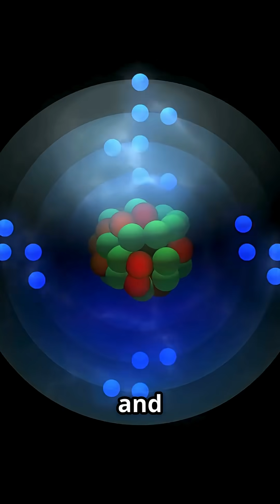Secrets Beneath the Martian Ice!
Dive into the thrilling Mars Phoenix Mission—a NASA breakthrough that uncovered hidden water ice beneath the Martian arctic!

 Launched in 2007, Phoenix’s robotic arm dug trenches, revealing icy secrets that hint at the planet’s potential to support microbial life.

Discover how this stationary lander’s advanced instruments analyzed soil chemistry, detected perchlorates, and observed Martian snow, reshaping our understanding of the Red Planet’s habitability.

Witness the pioneering technology and groundbreaking findings that paved the way for future Mars explorers.

OUTLINE:

00:00:00 The Discovery
00:00:33 Chemical Analysis
00:00:57 Legacy and Impact